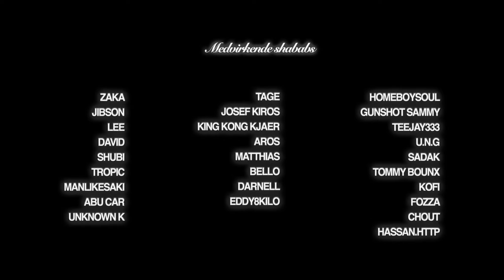God Dreng.Slem By (english subtitles)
In the suburbs around Aarhus, Denmark, you'll find rap music. Aarhus has always been known for producing young talents. Ever since L.O.C, Johnson and Marwan placed the city on the rap map, young artists have sprung up like dandelions in the concrete.
In the God Dreng.Slem By film, we introduce three different rap constellations, each on their own mission in music.